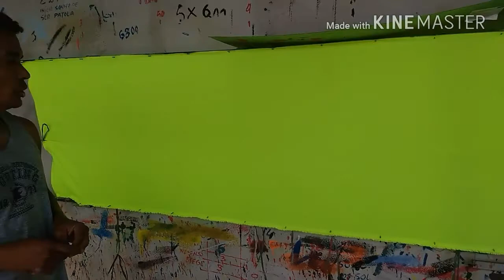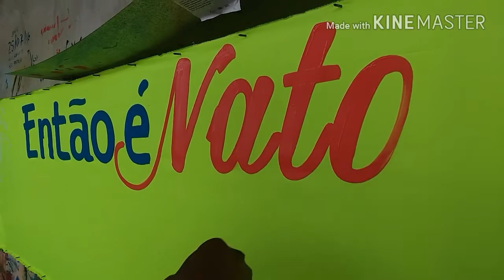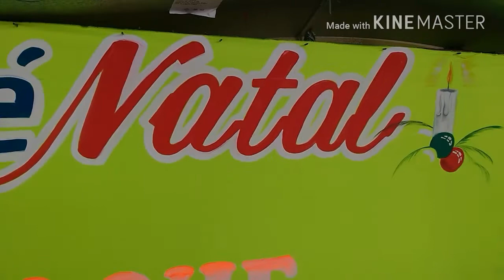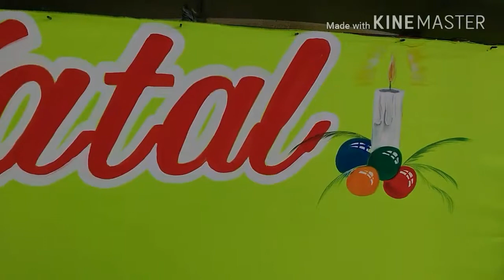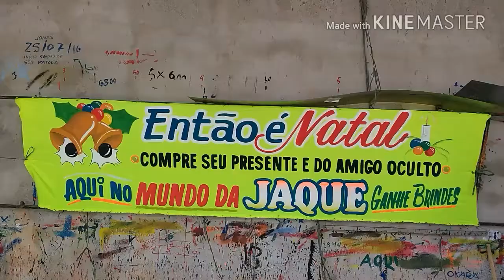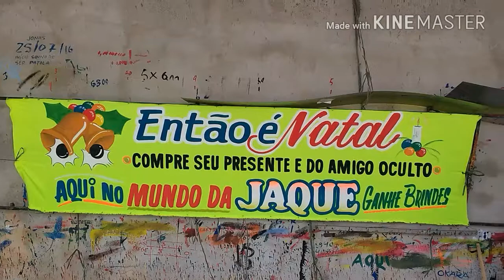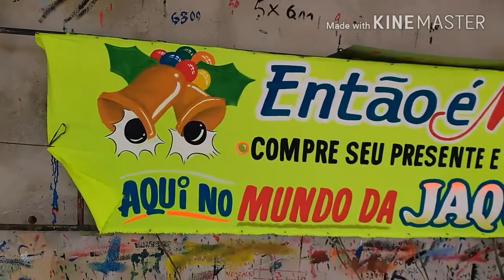Dica modelo de faixa comemorativa para Natal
Uma ideia para você fazer faixa comemorativa para o Natal